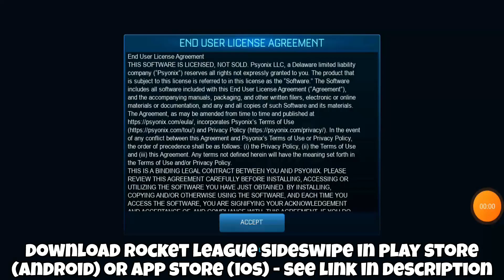Fortnite Complete Rocket League Sideswipe Challenges (Free Rewards)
Fortnite X Rocket League Sideswipe - how to complete all rocket league sideswipe challenges in fortnite
LLAMA-RAMA CHALLENGES AND REWARDS
Below are all the Llama-Rama Challenges in Rocket League Sideswipe, plus the Fortnite and Rocket League Sideswipe rewards for completing them! You can complete the Challenges in any order.

Timestamps:
[00:00]: Rocket League Sideswipe Tutorial
[02:09]: Challenges
[04:32]: Outro

Llama-Rama Fortnite Rewards

Fortnite Reward: Banner featuring Chapter 2 Season 6’s Cluck
Rocket League Sideswipe Reward: Topper - Top Llama

PLAY 10 ONLINE MATCHES
Fortnite Reward: Octane Cruiser Back Bling
Rocket League Sideswipe Reward: Wheels - Umbrella Royale

SCORE 30 GOALS IN ONLINE MATCHES
Fortnite Reward: RL GG Spray
Rocket League Sideswipe Reward: Player Title - “Extra Ordinary”

Fortnite Reward: Renegade Blaze Contrail
Rocket League Sideswipe Reward: Wheels - Llama

EARN MVP IN 3 ONLINE MATCHES
Fortnite Reward: Octane Whomper Pickaxe
Rocket League Sideswipe Reward: Octane Decal - Loot Llama